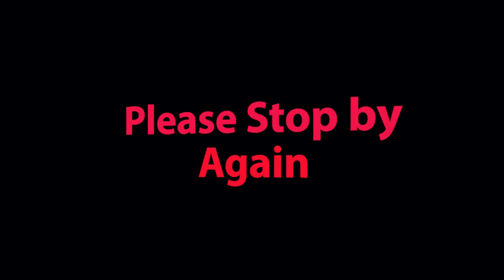AutoFest 2023!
Take a walk around with us for AutoFest 2023 in Frankenmuth Mi. Sorry it was a short walk this year, I had to work at 2PM so it was a quick trip. The music they play is challenging to not get a strike so the cheesy back music is kind of the only way to use the footage.